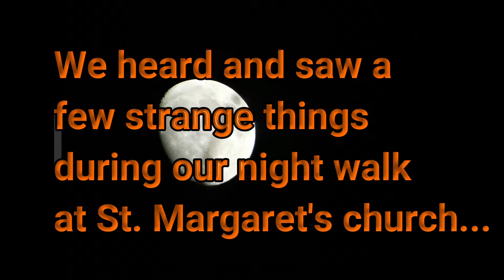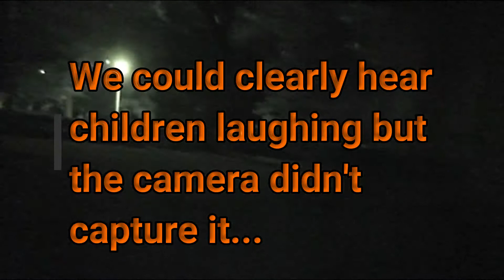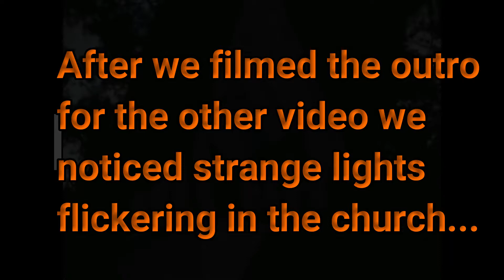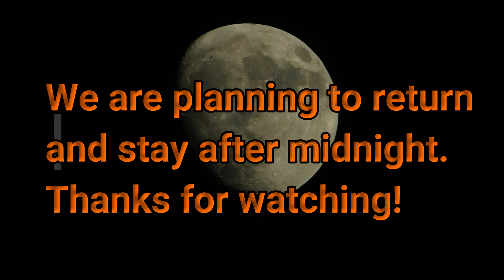Did we see a ghost?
Walking around St. Margaret's church after dark on Halloween night, many strange noises and lights were captured.
Listen with headphones and comment if you see or hear anything we missed!!